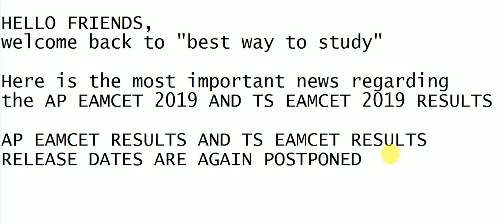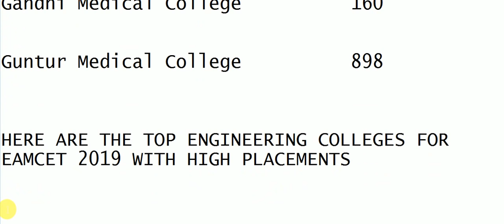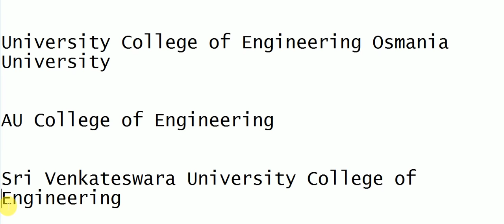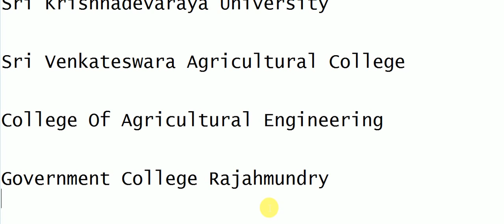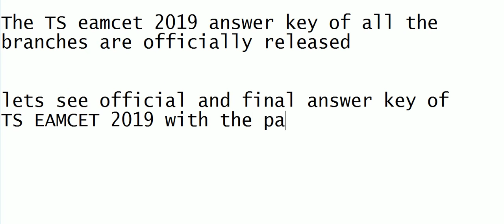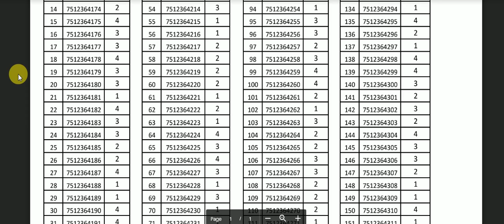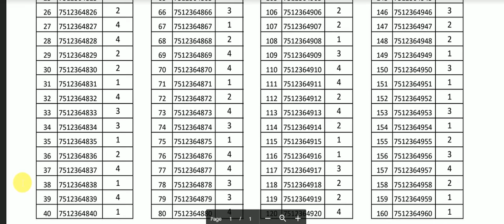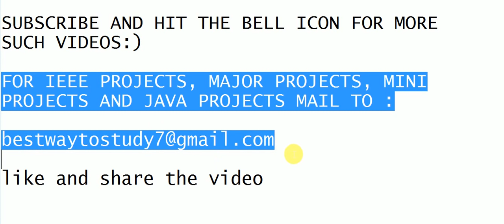AP EAMCET & TS EAMCET 2019 RESULTS POSTPONED AGAIN ||EAMCET 2019 RESULTS DATE,TIME ||TS EAMCET KEY